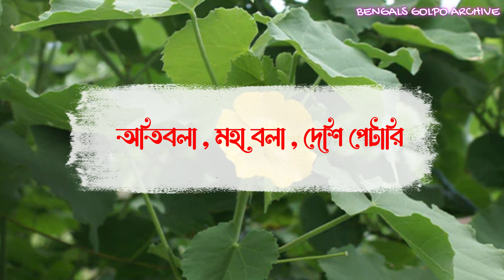এটি খাওয়ার সাথে সাথে ১০টি ঘোড়ার শক্তি আপনার শরীরে ছুটবে। এটি সমস্ত শরীরকে চাঙ্গা করে তুলবে।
বন্ধুরা, এই গাছটি , আপনার রাতকে , সুন্দর করে তুল বে। সহজ কথায় ,এর একটি পাতা খাওয়ার সাথে সাথে, আপনি সারা রাত ধরে , সেক্সচুয়ালি একটিভ থাকতে পারবেন । এটি আমাদে঱ শরীরের নীচের অংশে , আশ্চর্য জনক উদ্দু আর এটি পুরুষদের জন্য , একটি শক্তিশালী টনিক হিস on the other hand বন্ধুরা, এই উদ্ভিদটিকে , খুবই মনোযোগ সহকারে দে on page আপনি অবশ্যই আপনার বাড়ির চারপাশে, এই গাছটি হয় ত৊ দেখেছেন More